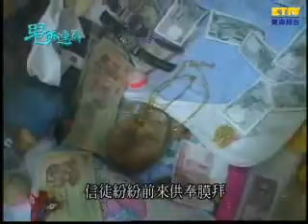【鬼話連篇】幽魂娜娜- 302集 Part 4- Nana The Ghost